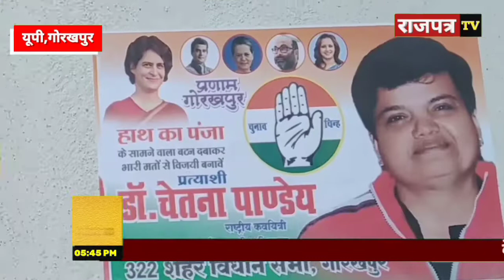जमीन से जुड़ कर लोगों के दिलों में उतर कर कांग्रेस प्रत्याशी मांग रहीं हैं समर्थन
About Channel:
Rajpatra Tv is one of the leading YouTube News channels which delivers Indian and international news 24x7 in Hindi. A news package platform where you can find not only breaking news and news headlines but also exclusive interviews, series, mythological stories and factual stories.